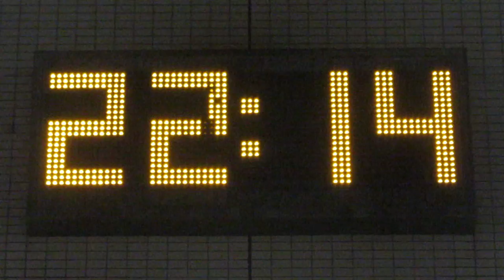鹿児島中央駅東口 アミュプラザ鹿児島 現在時刻表示の電光掲示板